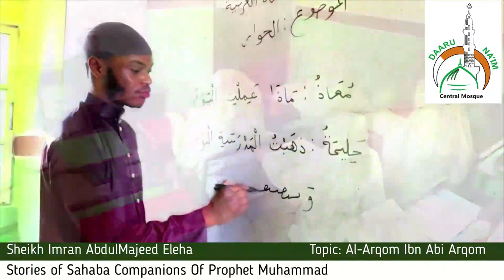Stories of Sahaba Companions Of Prophet Muhammad (Topic: Al Arqom Ibn Abi Arqom) Ramadan 2023 Part 1